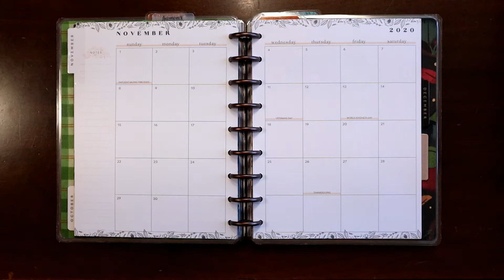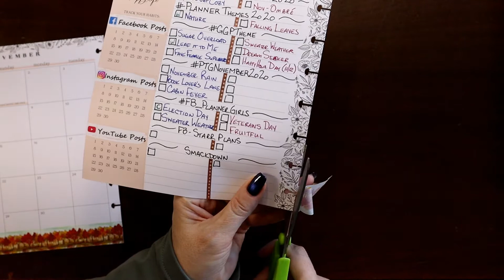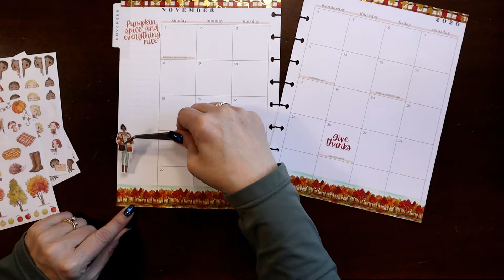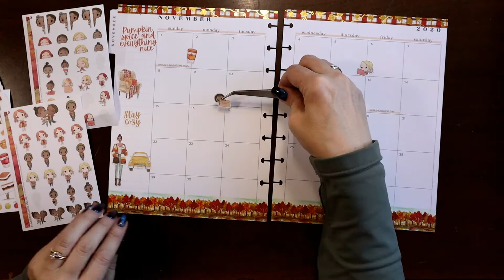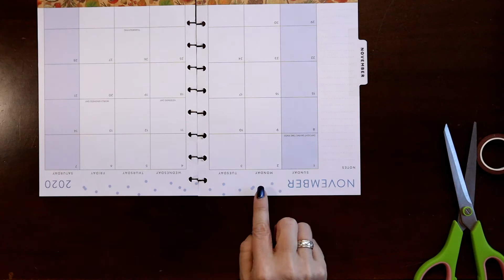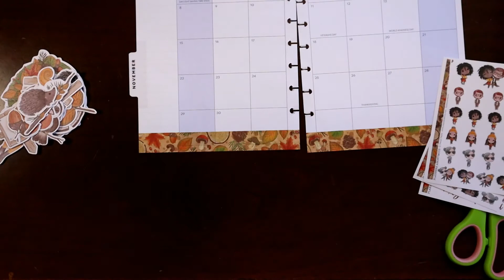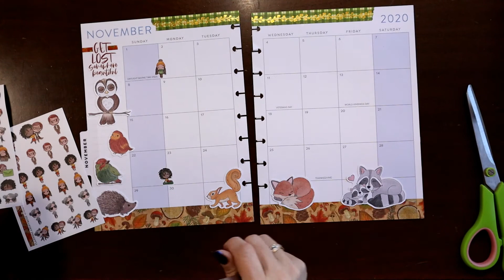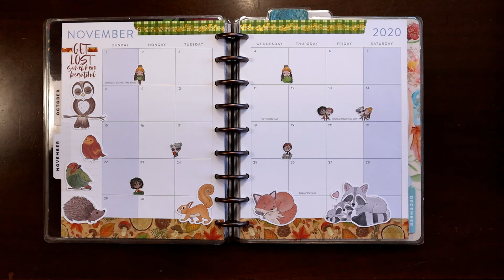November Monthly Plan with Me using 2 Different Planners Anonymous fall kits with Judi of JLBCrafts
In this video I'll be decorating the November monthly views in both my Social Media planner and my Wellness and Fitness planner using two different fall themed Planners Anonymous kits Forest Falls and Woodland Wonders.

AliExpress Discs:

1.5" Circle Punch:

Full Sheet Clear Matte Sticker Paper:

Full Sheet White Sticker Paper:

Meal Plan Stickers:

Recycle Stickers:

Full Moon Stickers:

Hydration Stickers:

Washi Dot Rolls:

Bullet Point Rolls:

Signo White Gel Pen

Gelly Roll White Gel Pen

Gelly Roll Moonight Pens:

Angled Tweezers

Sharp Tweezers

Tombow Taperunner

Pallet Knife

Un-Du
Dotting Tools:

Sticker Storage Photo Albums:

Large Storage Albumn for Kits:

Black Paper Sketchbook:

Frixion Pens:

Frixion Markers: